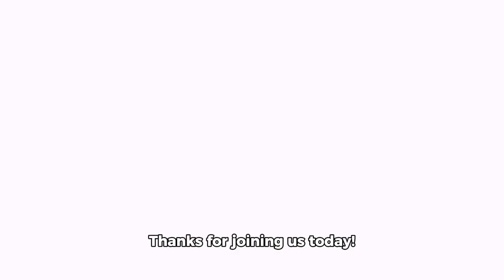Bro no way ai made this💀💀💀